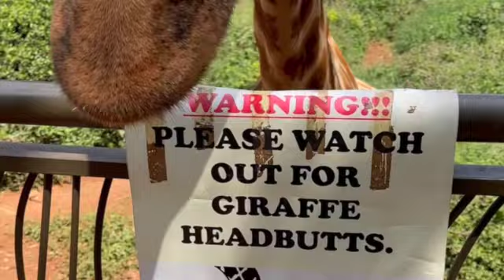Kinsman in Kenya, June 2022 SD 480p